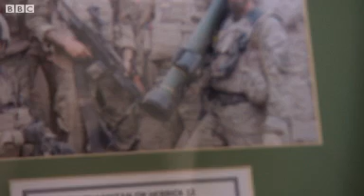Soldier Andrew Garthwaite's new life with bionic arm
A soldier injured in battle said he is determined to make a success of his new life with a bionic arm.

Cpl Andrew Garthwaite, 26, from South Tyneside, was badly injured in Afghanistan when a Taliban grenade took off his right arm.

Before the bionic arm was fitted, nerves were rewired in his body so that he could control the prosthetic. He then spent months learning how to use the new arm.

He is believed to be the first person in the UK to have received such surgery.